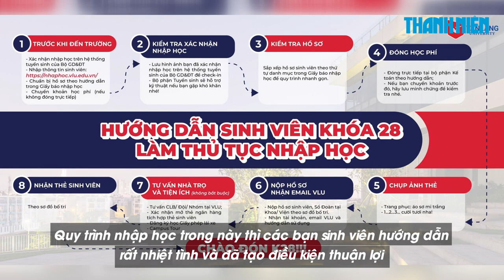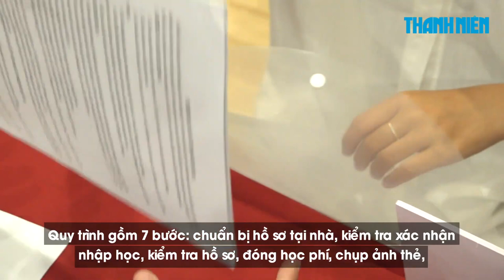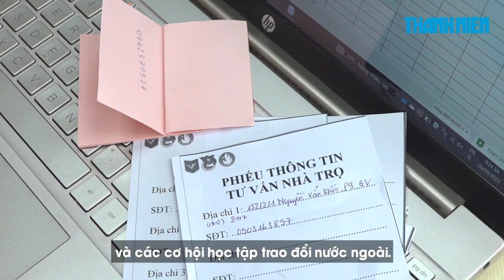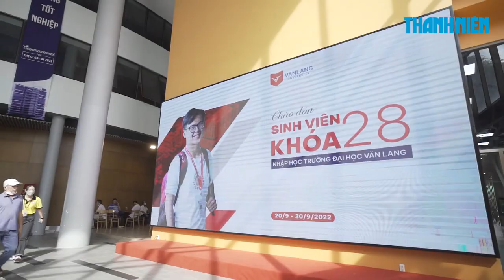[TNO] CÔ GIÁO VƯỢT GẦN 2.000 CÂY SỐ NHẬP HỌC CHO CON | TRƯỜNG ĐẠI HỌC VĂN LANG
Sáng 20/09/2022, rất đông phụ huynh và tân sinh viên Khóa 28 đã đến làm thủ tục nhập học tại 03 cơ sở của Trường Đại học Văn Lang. Hình ảnh ba mẹ đồng hành cùng các bạn sinh viên trong ngày đầu đến trường luôn mang đến những cảm xúc thật đặc biệt.
💌 Mời cả nhà cùng xem một đoạn phóng sự ngắn do báo Thanh niên thực hiện để cùng cảm nhận không khí rộn ràng mùa nhập học tại Văn Lang và lắng nghe những chia sẻ của Cô Phạm Thị Quế (giáo viên mầm non) – người đã quyết định vượt gần 2.000km để cho bạn Nguyễn Minh Phương trở thành tân sinh viên Khóa 28 ngành Thiết kế Mỹ thuật số tại Trường Đại học Văn Lang.